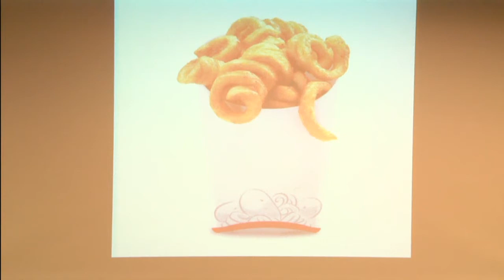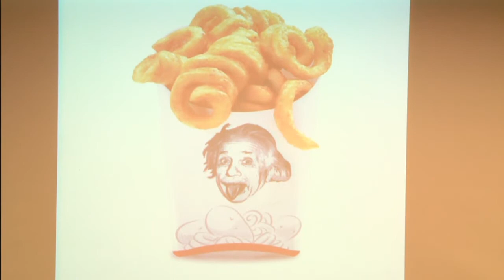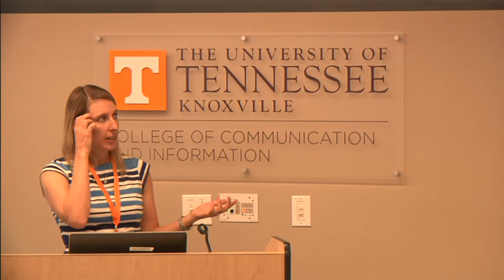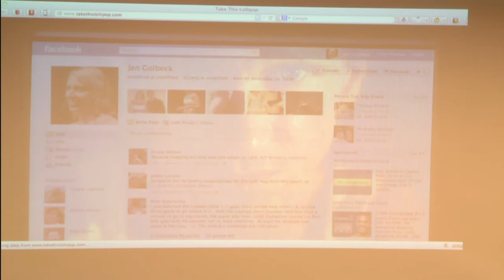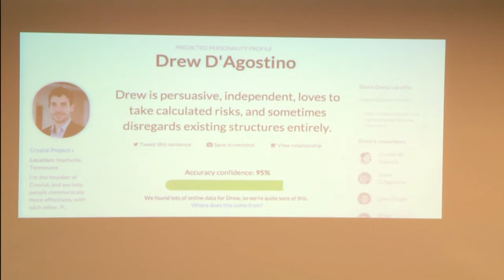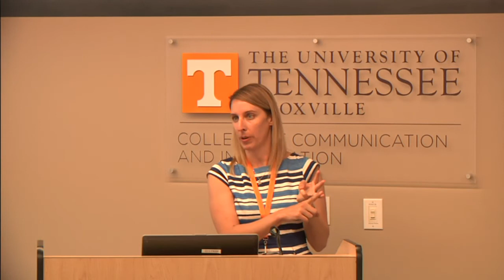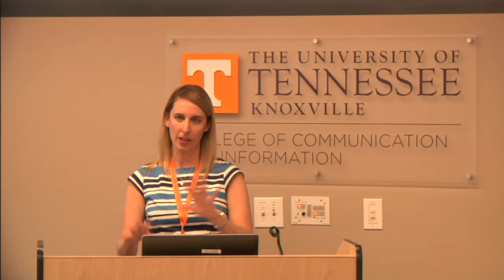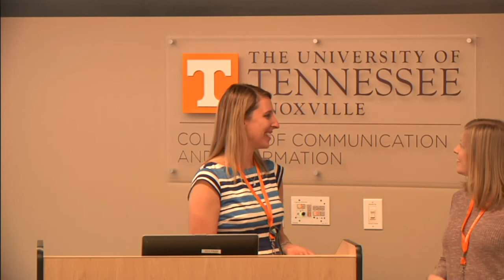UT Social Media Week 2017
Algorithmic Servants of Algorithmic Tyranny: Living with a Predicted Future. Dr. Jen Golbeck